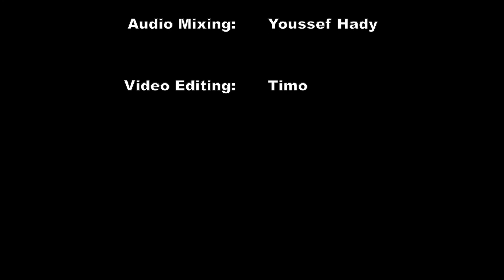Live Looping with my brother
Viloin:              Jose
Producing:      Timo
Audio Mixing: Youssef Hady
Video Editing: Timo